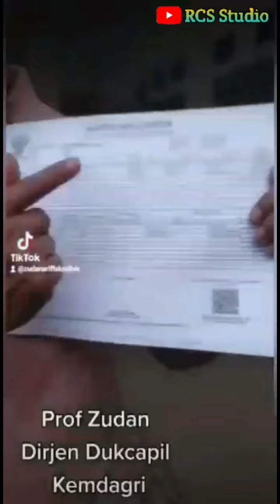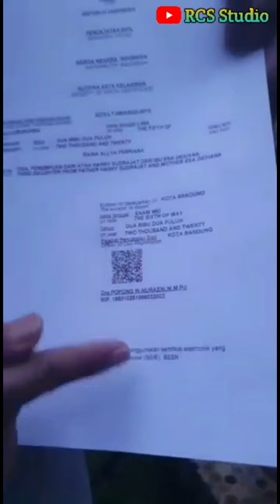KTP HILANG DI PERANTAUAN ??? BEGINI CARA MENGURUSNYA .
Cara mengurus KTP Hilang Di Perantauan